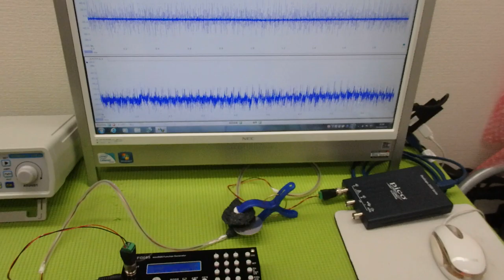‹メガヘルツ›の超音波発振制御技術 ultrasonic-labo